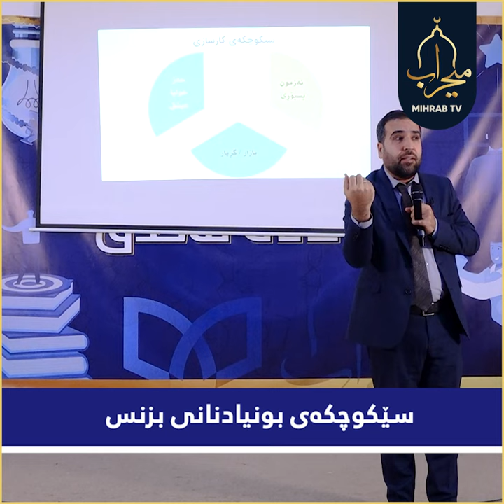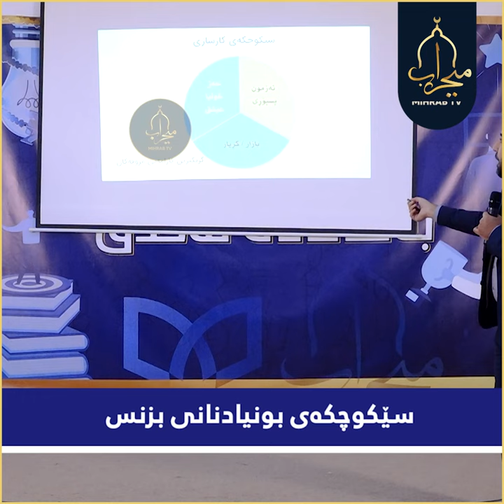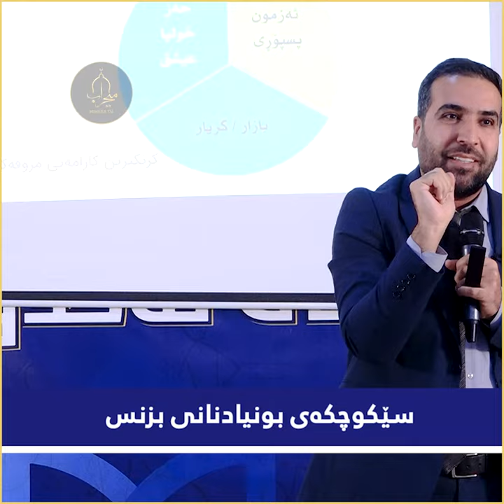سێکوچکەی بونیادنانی بزنسی سەرکەوتوو